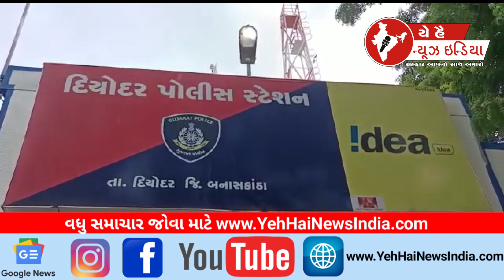દિયોદરમાં પ્રેમલગ્ન કરનાર યુવકના ઘર પર યુવતીના પરિવારજનોનો હુમલો...!